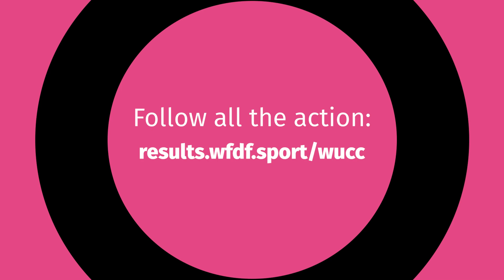Manuela and Valeria Cárdenas - Revolution Ultimate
Manuela and Valeria Cárdenas, sisters who play on Revolution Ultimate from Colombia, share what it's like playing together, what their goals are, and how the tournament has gone so far.

They will face Fury (USA) in the Women's finals tomorrow at 3pm EDT, which will be livestreamed for free on the Olympics channel.